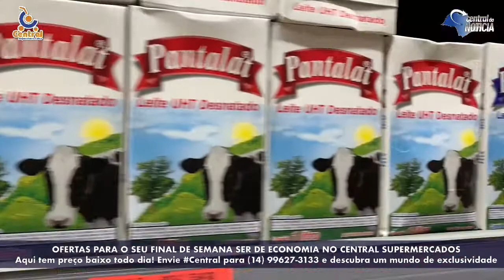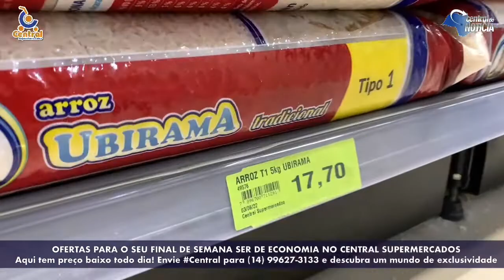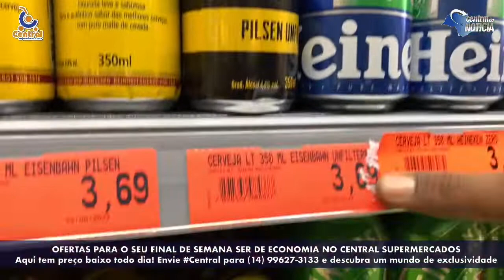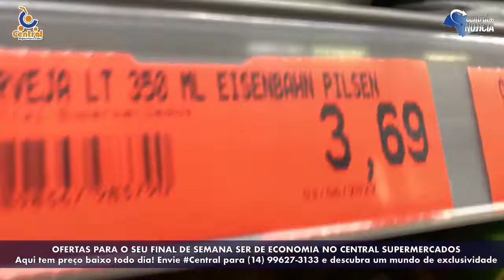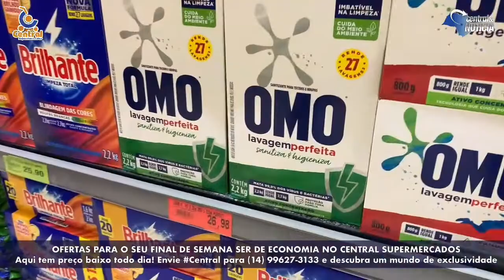Aqui você ganha prêmios e economiza todo dia - CENTRAL SUPERMERCADOS E AS OFERTAS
Aqui você ganha prêmios e economiza todo dia - CENTRAL SUPERMERCADOS E AS OFERTAS PARA SEU FINAL DE SEMANA SER DE ECONOMIA